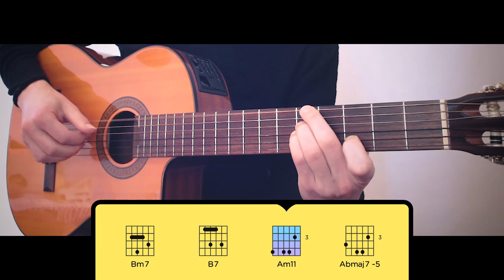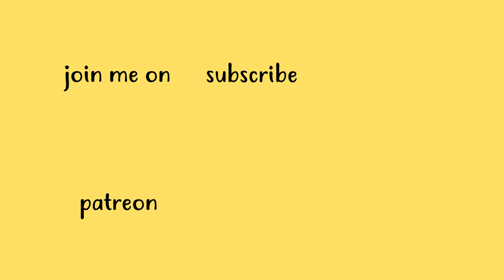Georgia on my mind = 2 Fingerstyle Covers in 2 Keys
Hi guys, I hope you are well and staying safe during this time.
Here is some new music and tabs that I made to keep your hearts warm while we shelter in place.

GEAR:
Guitar - Takamine EG124C
Software - Studio One 4

Georgia on my mind Ray Charles guitar lesson tutorial solo acoustic cover easy tabs song acordes chords tab guitarra acoustic jazz picking fingerstyle transcription